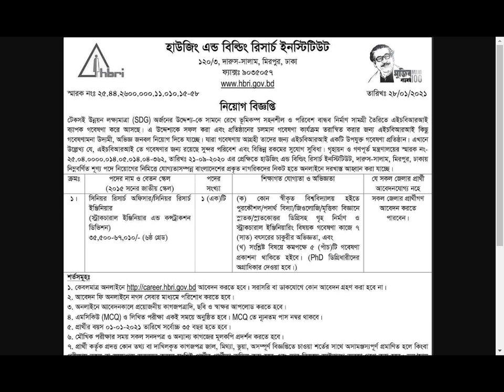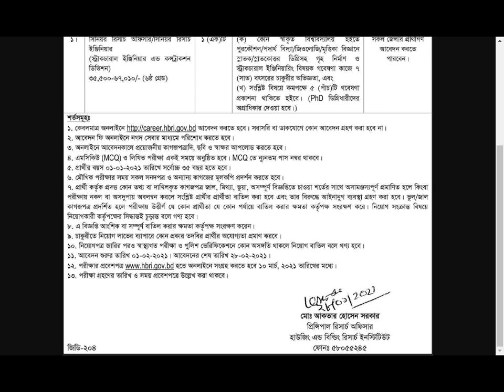Housing & Building Research Institute (HBRI) jobs circular 2021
Job Source: Daily Star 2.2.2021
Deadline : 28 Feb 2021